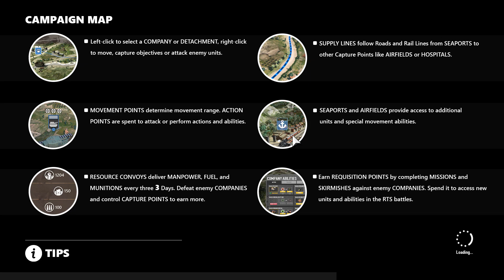Company of Heroes 3 Pre-Alpha Preparation For Monte Cassino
...Major General Francis Tuker, whose 4th Indian Division would have the task of attacking Monastery Hill, had made his own appraisal of the situation. In the absence of detailed intelligence at Fifth Army HQ, he had found a book dated 1879 in a Naples bookshop giving details of the construction of the abbey. In his memorandum to Freyberg he concluded that regardless of whether the monastery was currently occupied by the Germans, it should be demolished to prevent its effective occupation. He also pointed out that with 150-foot (46 m) high walls made of masonry at least 10 feet (3.0 m) thick, there were no practical means for field engineers to deal with the place and that bombing with "blockbuster" bombs would be the only solution since 1,000 pound bombs would be "next to useless".Tuker said he could not be induced to attack unless "the garrison was reduced to helpless lunacy by sheer unending pounding for days and nights by air and artillery".
 On 11 February 1944, the acting commander of the 4th Indian Division, Brigadier Dimoline, requested a bombing raid. Tuker reiterated again his case from a hospital bed in Caserta, where he was suffering a severe attack of a recurrent tropical fever. Freyberg transmitted his request on 12 February. The request, however, was greatly expanded by air force planners and probably supported by Eaker and Devers, who sought to use the opportunity to showcase the abilities of U.S. Army air power to support ground operations. Clark and his chief of staff Major General Alfred Gruenther remained unconvinced of the "military necessity". When handing over the U.S. II Corps position to the New Zealand Corps, Brigadier General J.A. Butler, deputy commander of U.S. 34th Division, had said "I don't know, but I don't believe the enemy is in the convent. All the fire has been from the slopes of the hill below the wall". Finally Clark, "who did not want the monastery bombed", pinned down the Commander-in-Chief Allied Armies in Italy, Alexander, to take the responsibility: "I said, 'You give me a direct order and we'll do it,' and he did."
 The bombing mission in the morning of 15 February 1944 involved 142 Boeing B-17 Flying Fortress heavy bombers followed by 47 North American B-25 Mitchell and 40 Martin B-26 Marauder medium bombers. In all they dropped 1,150 tons of high explosives and incendiary bombs on the abbey, reducing the entire top of Monte Cassino to a smoking mass of rubble. Between bomb runs, the II Corps artillery pounded the mountain. Many Allied soldiers and war correspondents cheered as they observed the spectacle. Eaker and Devers watched; Juin was heard to remark "... no, they'll never get anywhere this way." Clark and Gruenther refused to be on the scene and stayed at their headquarters. That same afternoon and the next day an aggressive follow-up of artillery and a raid by 59 fighter bombers wreaked further destruction. The German positions on Point 593 above and behind the monastery were untouched.